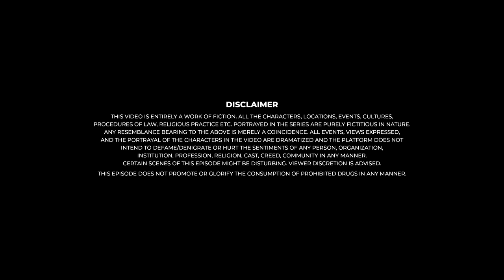Lifemates - a story of Husband & Wife | Episode 4 - Control or Care? | Web Series | Take A Break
The Long weekend brings unexpected conflicts in the life of prashant & sayali.

Lifemates is a story of every married couple out there. Prashant & Sayali navigate their day to day life as a couple, facing the perks and challenges of marriage, and figuring out what it takes to keep yourself committed to the bond.

Directed By - Ravindra Devidas Sarowar

Produced by - Arun Prabhudesai (Armoks Media PVT. LTD.)

Written By - Sayali Sunil Sonule, Prashant Kulkarni

Supervising Producer - Monica Prabhudesai

Executive Producer - Pratik Thakur

Costume - Aparna Tandale, Ankita Shukla

Makeup - Shahin Bajwa

Art Director - Sonal Singh, Harshada Patwardhan

Production Manager - Pavan Tekale

DOP - Ravindra Sarowar, Sanket Mulande

Editor - Hemant Dharmendra Vansh

DI Colorist - Mayur Satpute

Visual Promotion - Anuj Shinde, Harshada Patwardhan

Cast -
Prashant - Prashant Kulkarni
Sayali - Sayali Sunil Sonule
Vikas - Shashank Swamod
Rohit - Harshwardhan Chipade
Mayur - Vaibhav Randhave
Society Friend 1- Samir Sheikh
Society Friend 2 - Ashitosh Shelar
Society Friend 3-  Rohit Gaikwad
Riya - Sonal Singh Rathod
Office Friend - Pavan Tekale

Sound design - Rohan Agashe

Mixing & Mastering - Chinmay Hulyalkar

Associate Director -Sonal Rathod

Assistant Directors - Aparna Tandale, Satyam Phule

Assistant DOP - Rohit Gaikwad

Assistant Editor - Shubham Ghatkar

Art Assistant - Sahil Parab

Behind the Scenes & Continuity - Sahil Parab, Aadesh Salunke

Light Equipment - Ideal Cine Equipments

Lights - Rohit Gaikwad, Rupesh Surve, Kiran Kadam

Spot - Gajanan Lokhande

Catering - Shivam Caterers

Special Thanks -
Arjun and Shraddha Kamble
Akshay Wagh
Ajinkya and Shital Solanke
Nikhil Borkar
Maheshkumar Munjale
Santosh Gaikwad
Rishikesh Ratanparkhi